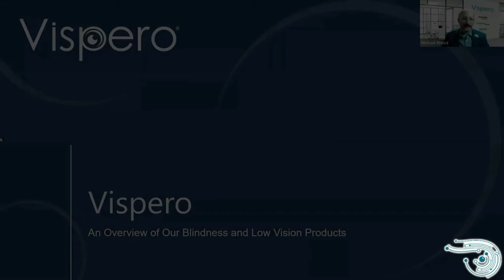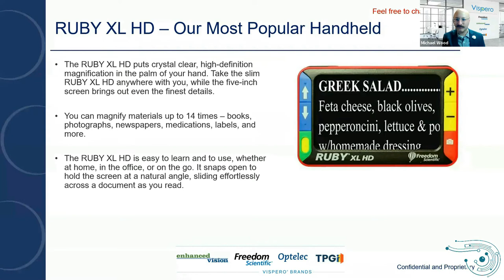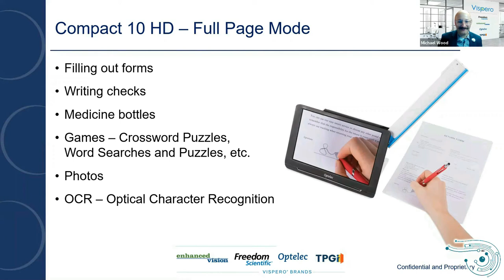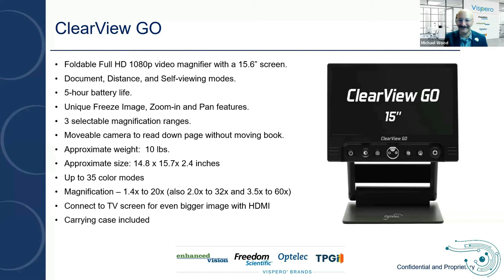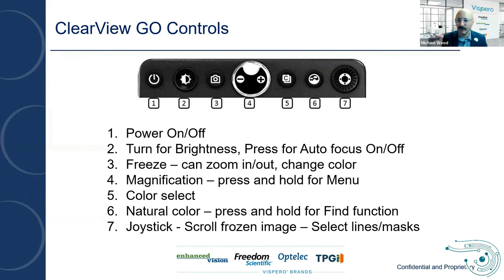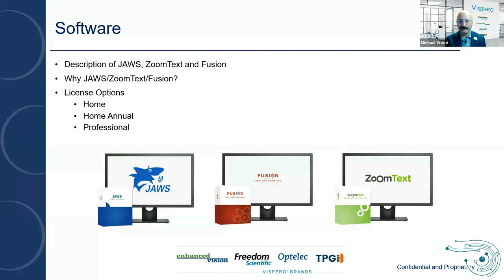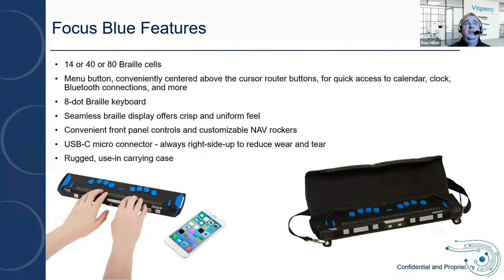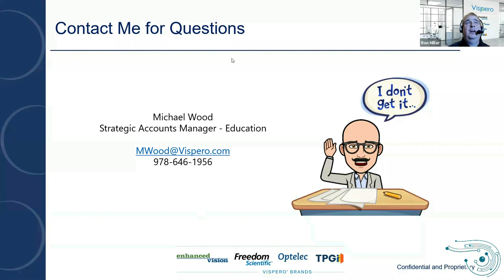Vispero: An Overview of Our Blindness and Low Vision Products